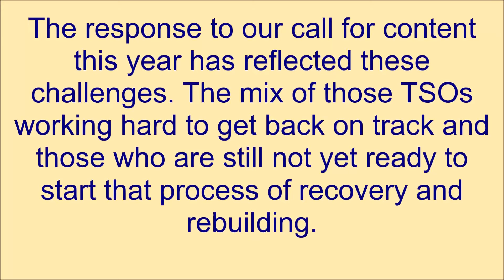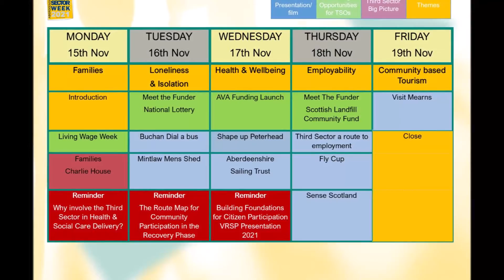ATSW21 Introduction and Programme